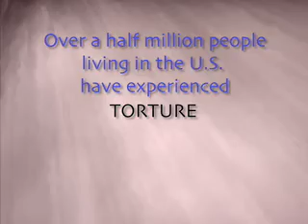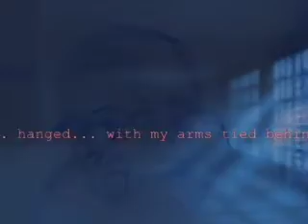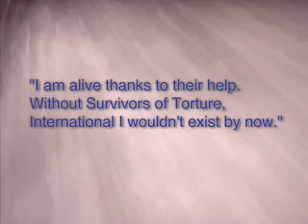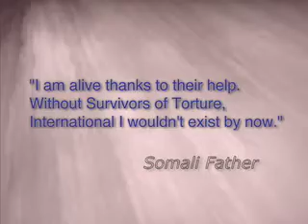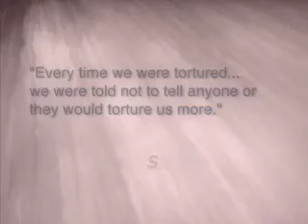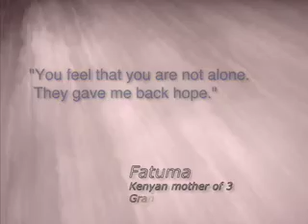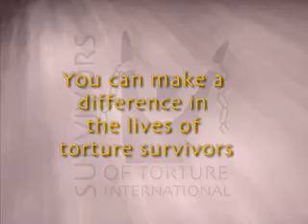Survivors of Torture, International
Survivors of Torture, International is an independent nonprofit organization dedicated to caring for survivors of politically-motivated torture and their families who live in San Diego County. Since 1997, SURVIVORS has helped individuals from more than 55 countries to recover from their traumas through a holistic program including medical, dental, psychiatric, psychological, legal and social services. SURVIVORS empowers torture survivors to reclaim the strength and vitality that were stolen from them by brutal dictators and governments. The specialized care SURVIVORS provides these vulnerable individuals helps them to become self-sufficient and healthy members of their families and of our community.